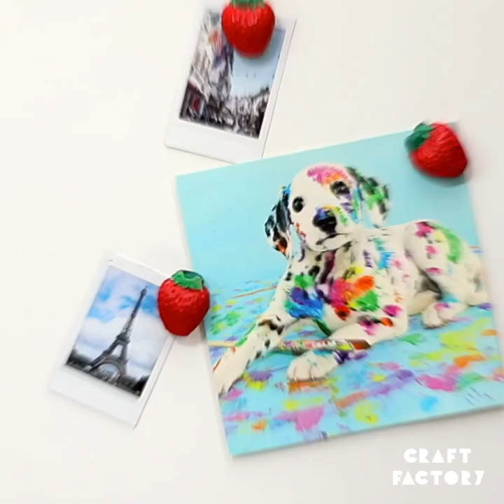Broccoli and Cement? | Satisfying Cement Hacks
These cement hacks are so satisfying. Who knew you could make cool crafts from cement and broccoli?